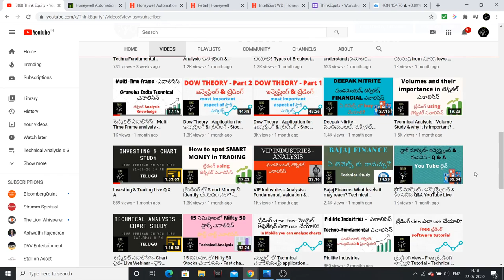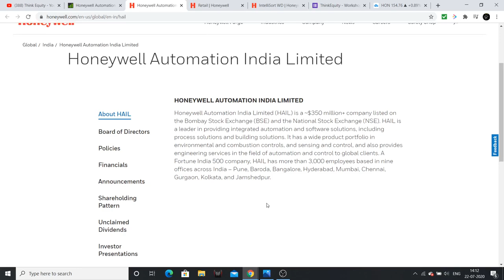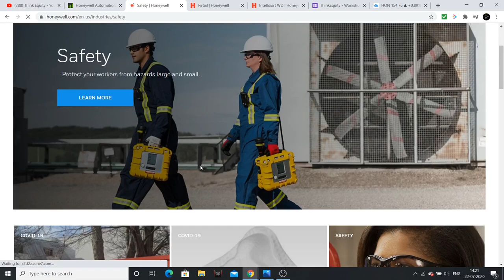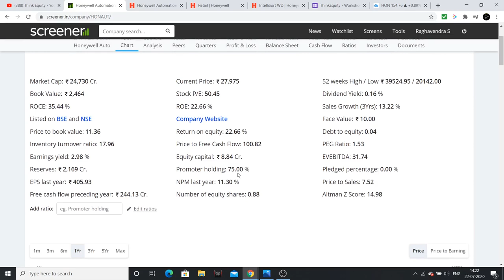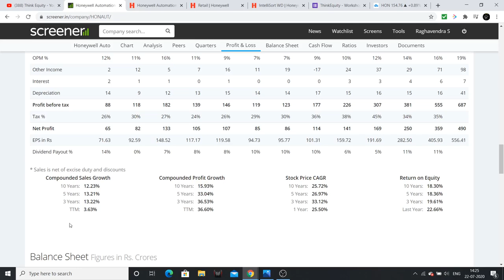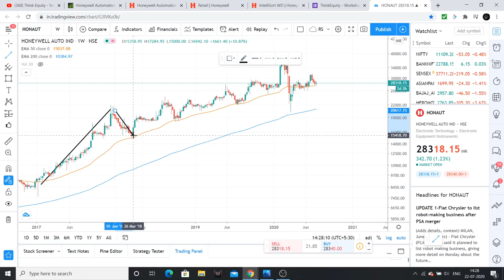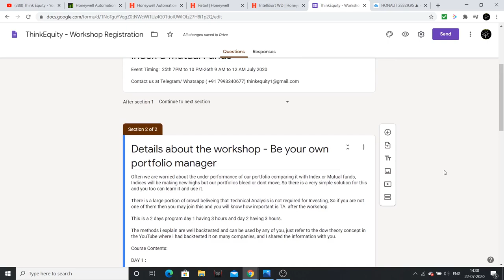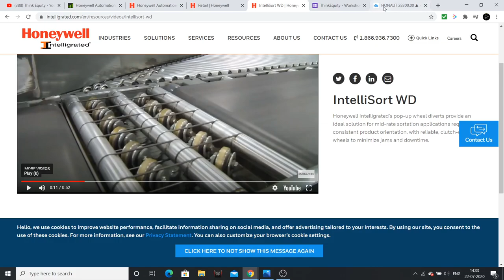తెలుగు - Honeywell Automation - ఈ కంపెనీ లొ ఎందుకు invest చేయాలి - Technofundamental ఎనాలిసిస్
The company is a future company I had explained the reasons for investing in the company, Consisten margins, MNC Parent company collaboration consitent growth, are some of the key points. Had analysed the fundamentals & technicals of the company.

1. Bulls, Bears & Other Beasts, by Santosh Nair

2. Trading in the Zone by Mark Douglas

3. Stocks to Riches, by Parag Parikh

4. Coffee Can Investing , by Saurabh Mukherjea

5. The Unusual Billionaires, by Saurabh Mukherjea

1. Value Investing & Behavioral Investing, by Parag Parikh

2. Secrets for Profiting in Bull & Bear Markets, by Stan Weinstein

3. The little book of Market Wizards, by Zack Schwager

4. University of Berkshire Hathway, by Corney Wren

5. Investment Analysis & Portfolio Management, by Prasanna Chandra

1. The Dhandho Investor
2. Common Stocks and Uncommon Profits
3. One Up on Wall Street
4. Learn to Earn
5. The Unusual Billionaires
6. Reminiscence of a stock operator

Technical Analysis Books:
1. how to make money trading with charts
2. Technical Analysis and Stock market profits

Some Self-help books I recommend to read:
1. Power of your Sub- Conscious Mind
2. Think and Grow Rich
3. The Steve Jobs Way
4. Ted Talks
5. Crush It
My Video gear:
1. Samsung Galaxy S8
2. Dell Laptop
3. Microphone
4. Gorilla Pod